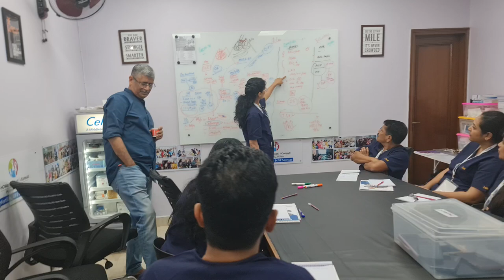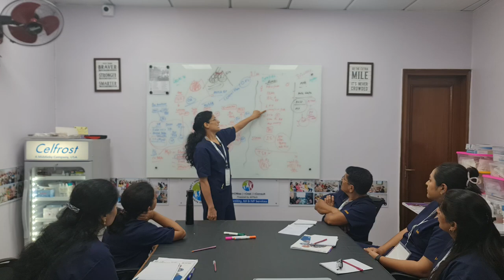HO-103 - Dr. Deepika Nautiyal from Prayagraj, UP is teaching us about work up of an infertile couple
HO-103 - Dr. Deepika Nautiyal from Prayagraj, UP is teaching us about work up of an infertile couple (Blood work up of an Patient)